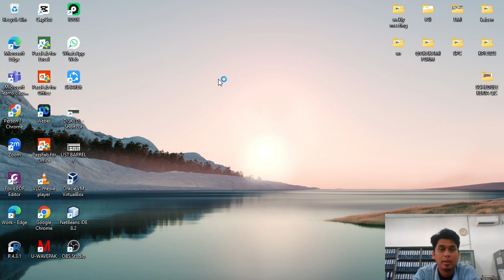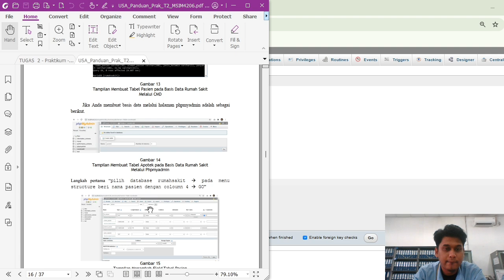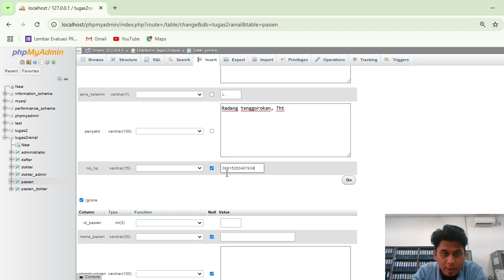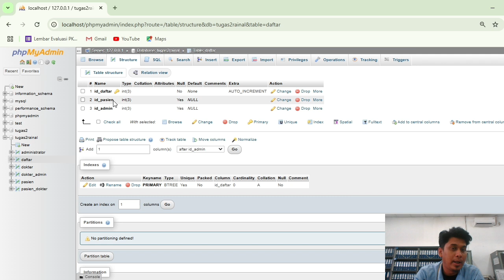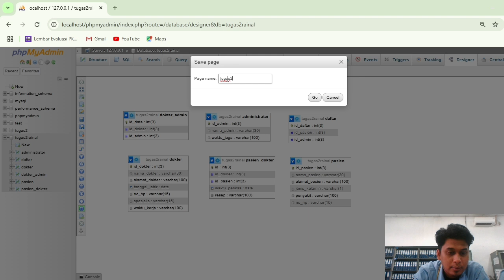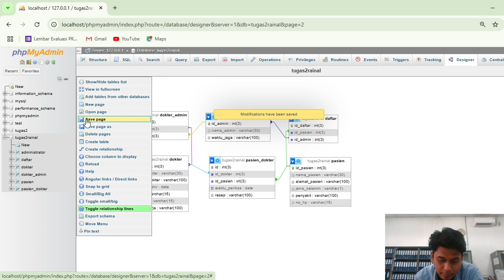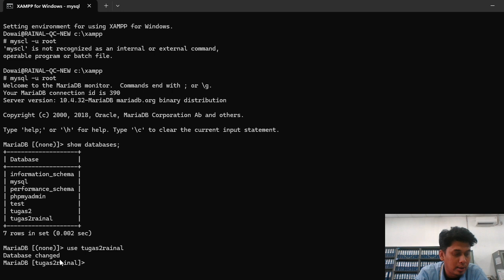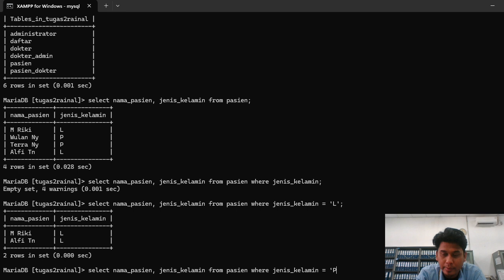TUGAS 2 Basis Data